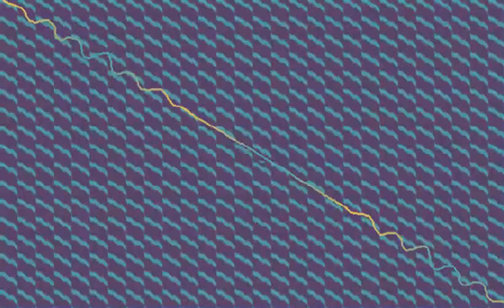Investigateislam VS Dr.Sheik Nabil Bayaki AND Imam Maleck Sarr LIVE RADIO 8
Live Radio Debate Feb 13th 2009

2 islamic scholars were :
Dr.Sheik Nabil Bayaki a professor of islamic theology from Memphis Theological Seminary and Imam Maleck Sarr from Muslim Society of Memphis and leader of the Masjid As-Salaam